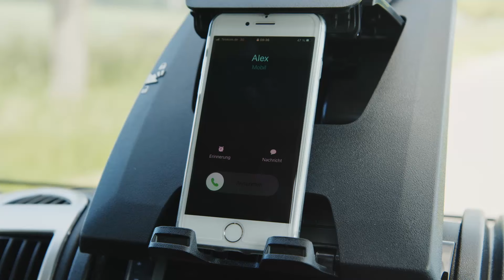Malibu Van : Voici (rien) pour vos oreilles !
Allons-y : Après les préparatifs, Felix et Alex décollent enfin dans leurs vans pour un voyage de camping ensemble. Mais pourquoi Felix, en particulier, a-t-il de légères difficultés à communiquer ? Nous le révélons dans la vidéo !

À suivre le 23 août 2021.

Vous êtes à la recherche de l'inédit ? Alors le Malibu Van est le véhicule qu'il vous faut. Derrière chaque Malibu se cache une entreprise innovante, gérée par son propriétaire, avec 40 ans d'expérience et des employés très engagés. Ceux-ci n'ont qu'un seul objectif : construire le meilleur van pour vous.